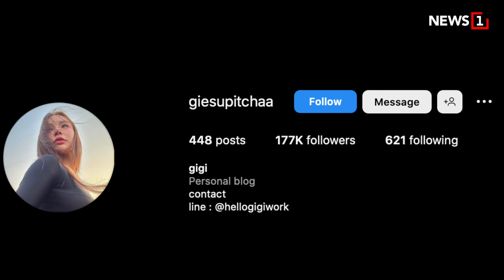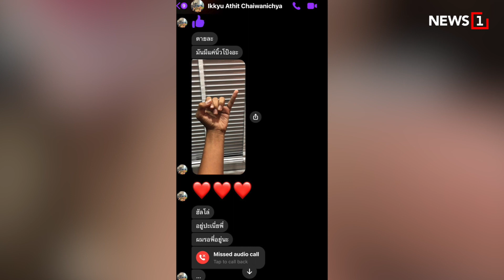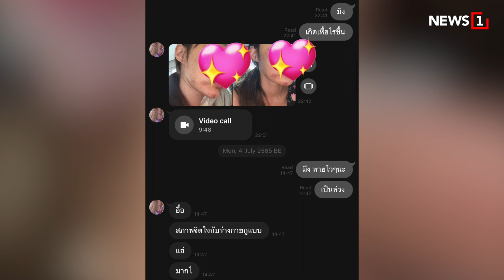เกิดอะไรขึ้นกับจีจี้ : [News Story]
สรุปแฮชแท็ก "เรื่องของจี้" จีจี้ สุพิชชา ถูกยิงเสียชีวิต
คนใกล้ชิดเปิดแชต ที่ผ่านมาถูกทำร้ายร่างกายโดยตลอด